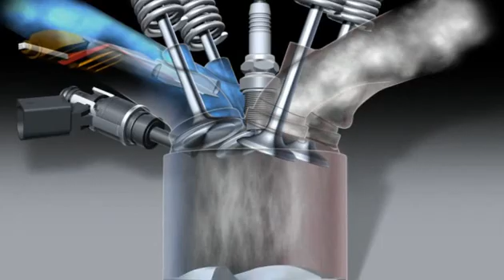2.0 TFSI Engine in Action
- 200 hp DOHC in-line 2.0 liter four-cylinder with FSI® Direct Injection, variable valve timing, intake manifold and exhaust turbocharger with intercooler